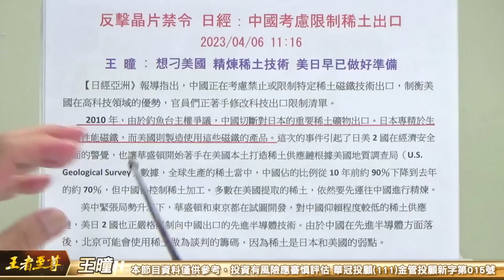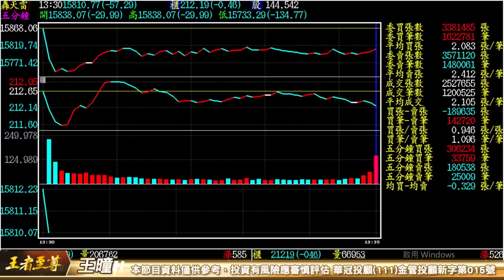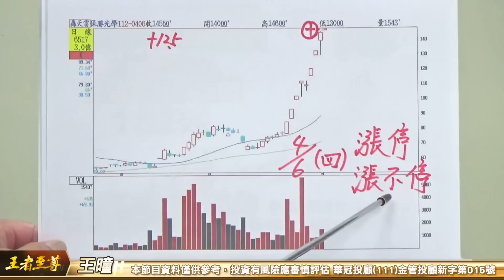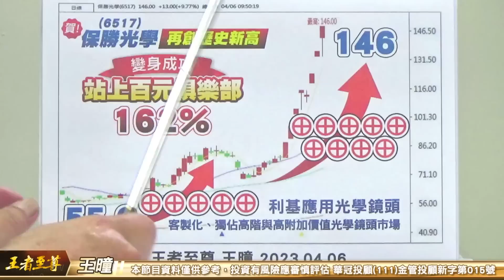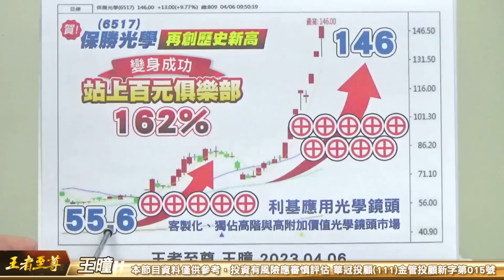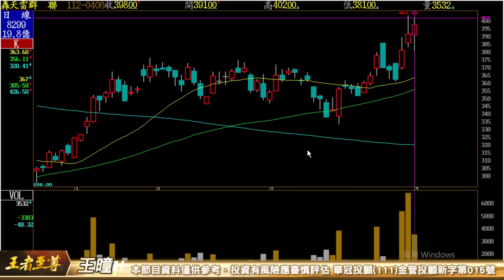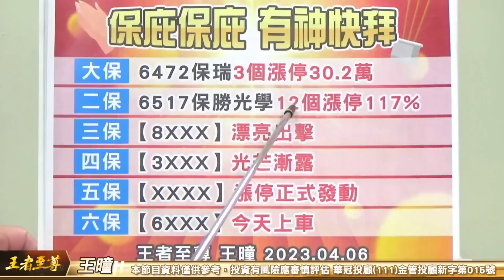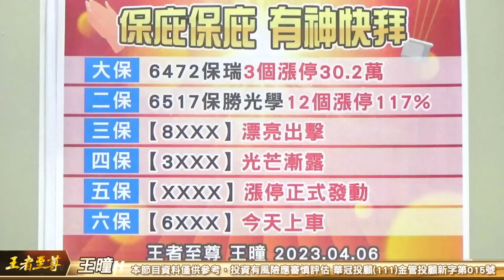【王者至尊】王曈 0406《【拉回找買點】》6517保勝光學 14個漲停板，保瑞創新高｜【光學王+元宇宙王+安控王+IC設計王】加入line@ king5588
【6517保勝光學】14個漲停板+162%%
又漲停 不要不相信自己的眼睛
保庇保庇 有神快拜
錢滾錢錢賺錢是不是又再賺了
小錢錢滾錢、大錢賺更大
有錢有閒心情愉快身體也健康
投資最大～有錢有閒有健康
我的會員最開心的事就是【數鈔票】

大保【6472保瑞】⊕⊕⊕30.2萬 續漲
二保 【6517保勝光學】14個漲停板
⊕⊕⊕⊕⊕⊕⊕⊕⊕⊕⊕⊕⊕⊕162%%
三 保【8XXX】漂亮出擊
四 保【3XXX】光芒漸露
五 保【4XXX】喝了在上
六 保【6XXX】今天上車

【頂級會員優先】
VIP又可以再升級續到年底
股市賺錢會費市場幫您出了
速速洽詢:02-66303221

*如果有股票問題 ：
急找王曈 、 打專線：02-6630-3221，24小時服務，全年無休。

*每日新聞 : 反擊晶片禁令 日經：中國考慮限制稀土出口
2023/04/06 11:16
王 曈 : 想刁美國 精煉稀土技術 美日早已做好準備
【日經亞洲》報導指出，中國正在考慮禁止或限制特定稀土磁鐵技術出口，制衡美國在高科技領域的優勢，官員們正著手修改科技出口限制清單。
2010年，由於釣魚台主權爭議，中國切斷對日本的重要稀土礦物出口。日本專精於生產高性能磁鐵，而美國則製造使用這些磁鐵的產品。這次的事件引起了日美2國在經濟安全方面的警覺，也讓華盛頓開始著手在美國本土打造稀土供應鏈根據美國地質調查局（U.S. Geological Survey）數據，全球生產的稀土當中，中國佔的比例從10年前約90％下降到去年的約70％，但中國仍控制稀土加工。多數在美國提取的稀土，依然要先運往中國進行精煉。
美中緊張局勢升溫下，華盛頓和東京都在試圖開發，對中國仰賴程度較低的稀土供應鏈，美日2國也正嚴格限制向中國出口的先進半導體技術。由於中國在先進半導體方面落後，北京可能會使用稀土做為談判的籌碼，因為稀土是日本和美國的弱點。